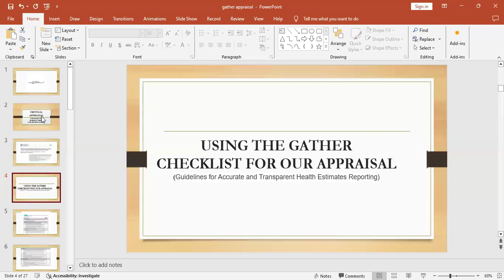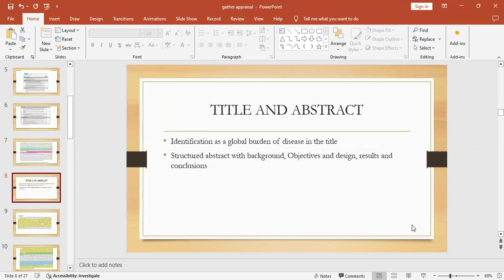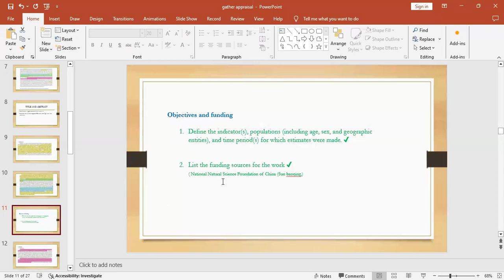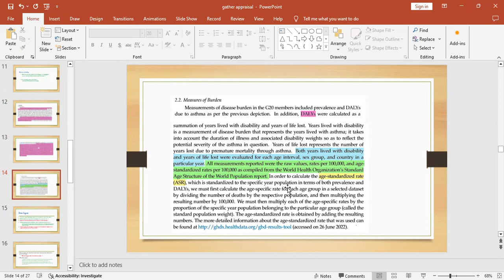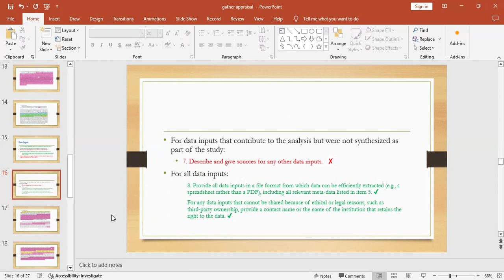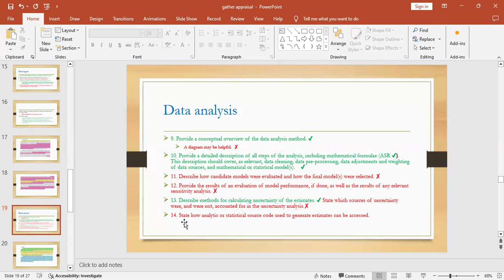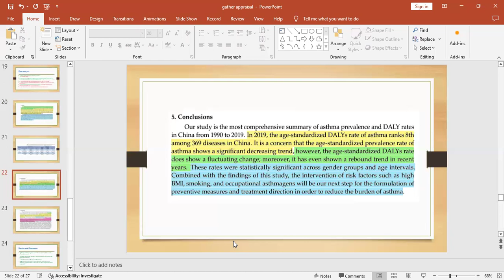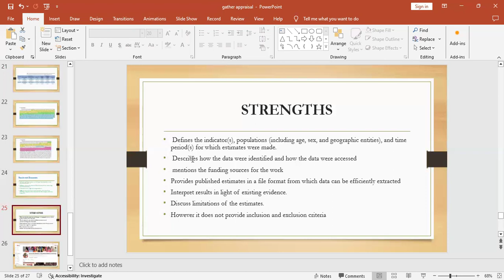Journal club, Critical appraisal using GATHER checkist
Prevalence and Disability-Adjusted Life Year Rates of Asthma in China: Findings from the GBD Study 2019 of the G20
Mingtao Liu et al